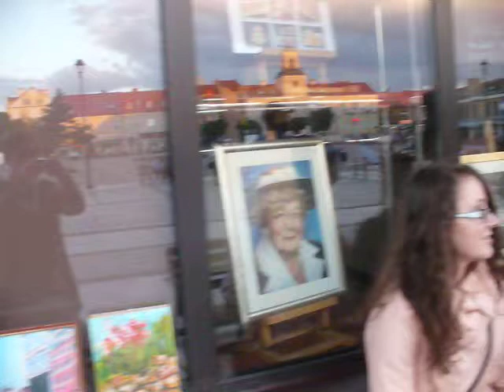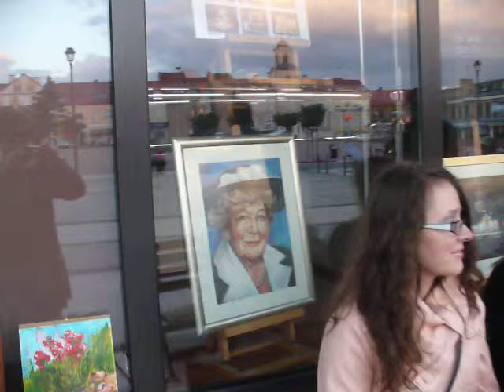W POSZUMIE WIATRU Z CARPE DIEM 14 08 2013 001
Na Starym Rynku w Łomży.